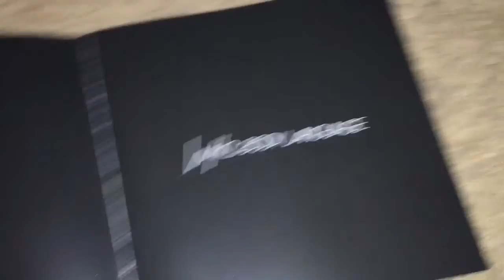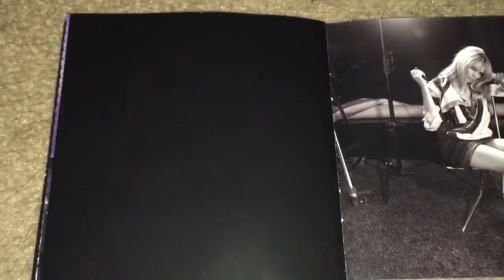Unboxing Kylie Minogue - Body Language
Body Language is the 9th studio album by Kylie Minogue released in 2003. It went on to sell 1.5 million copies worldwide. It spent a total of 8 weeks on the Billboard 200 chart. It contains the worldwide hits "Slow" and "Red Blooded Woman." The album musically differs from Minogue's previous albums, which mainly featured disco-oriented dance-pop tracks, and instead explores genres like synthpop, electroclash, R&B, and hip hop. Many tracks on the album contain references to songs from the 1980s. Lyrically, the album touches upon themes of enjoyment, flirting, and sex. Body Language became notable for displaying another change in Minogue's persona and is cited as an example of her numerous "reinventions."